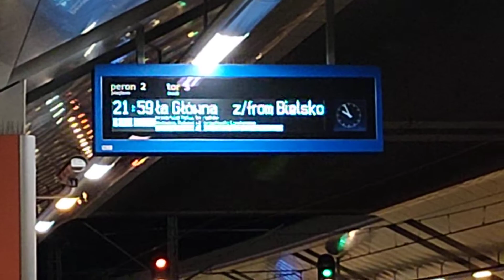Zapowiedzi pociągów stacja Kraków Główny.